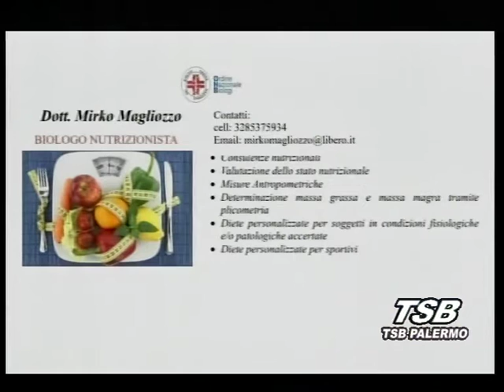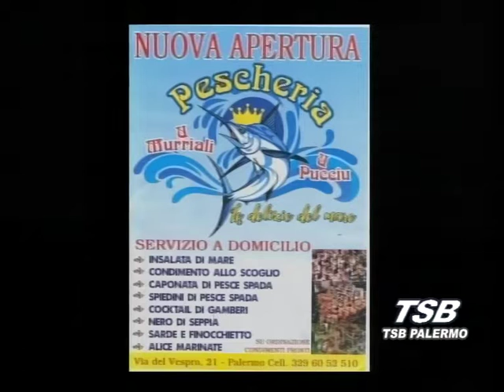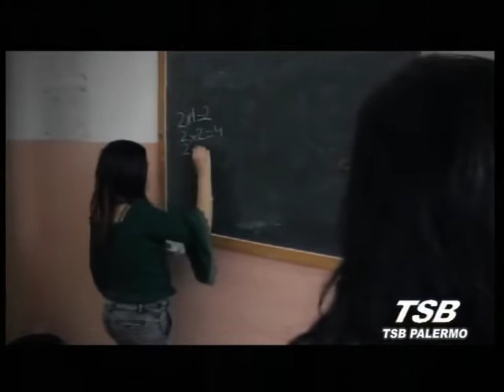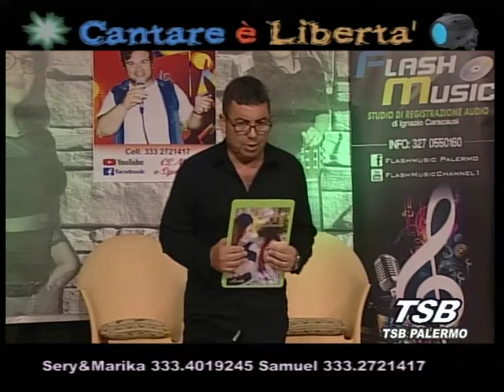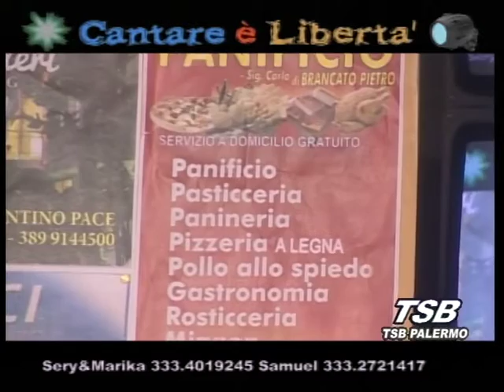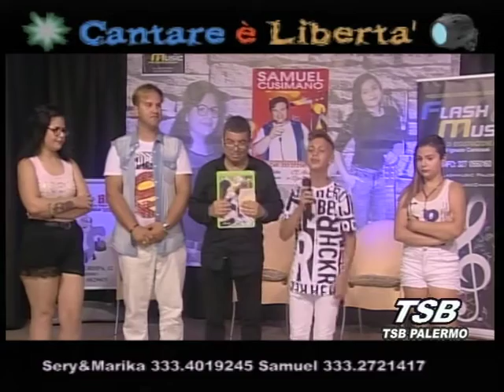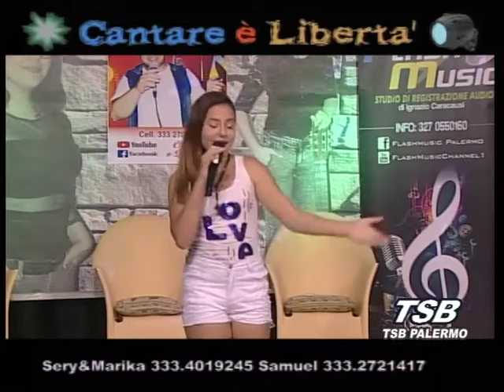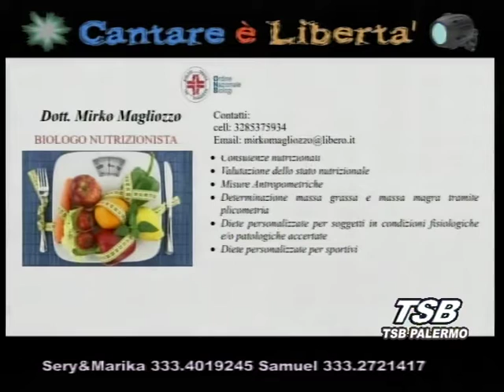7° puntata CANTARE è LIBERTA'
Trasmessa in prima serata sul canale Tsb Palermo - 11 Luglio 2018  con Matteo Milazzo, Franco Amato e Gabry Leo